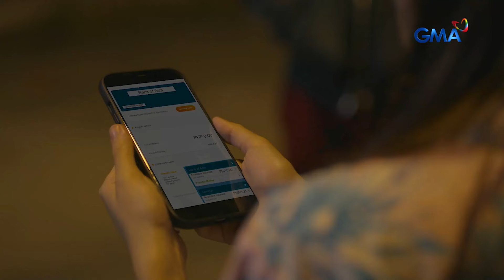Daig Kayo Ng Lola Ko: Two mortal enemies under one roof!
Aired (October 19, 2024): Napilitang tumira si Sola (Claire Castro) sa tahanan ni Gigi matapos ang sunog sa kanyang bahay.

Watch 'Daig Kayo ng Lola Ko' Saturdays at 9:30 PM on GMA Network. This episode of “Shoegether Forever” stars Aiai De Las Alas, Claire Castro, Dave Bornea, and Pamela Prinster.